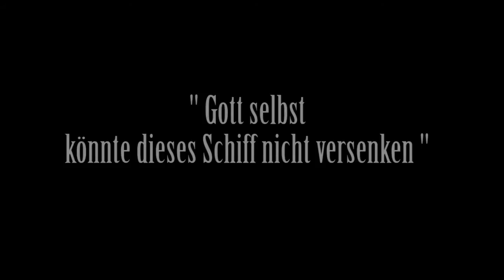Titanic Tauchfahrt-Simulator - Discovering the Titanic Trailer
Titanic: Der Tauchfahrt-Simulator

Erleben Sie in einer hochdetaillierten und realistischen 3D-Tiefsee-Welt spannende Abenteuer. Tauchen Sie ab in die Tiefen des Ozeans und erforschen Sie eine geheimnisumwobene Legende! Mit dem U-Boot "Nephron" untersuchen Sie als Spezialist in etwa 4000 Metern Tiefe das lange verschollene Wrack der Titanic.

Uneingeschränkte Sicht: Mit dem frei steuerbaren Kamera-Roboter erforschen Sie nach und nach das Innere des berühmten Schiffes.  In einer packenden Story-Kampagne schießen Sie seltene Fotos und sammeln wertvolle Schätze.  Das so verdiente Geld können Sie im virtuellen Online-Shop für neue Ausrüstung ausgeben, um Ihre Unterwasserfahrzeuge zu verbessern und immer tiefer ins Schiff vorzudringen. Welche Meeresbewohner Ihnen wohl begegnen werden?

Ihr PDA versorgt Sie mit spannenden Hintergrund-Informationen. Dabei erleichtern drei Schwierigkeitsgrade Anfängern den Einstieg - Profi-Sammler können sich knackigen Herausforderungen stellen. Nach Abschluss der Kampagne dürfen Sie darüber hinaus das Schiffswrack im Erkundungsmodus weiter erforschen.

Doch achten Sie dabei immer auf die Akkus und die Funk-Reichweiten Ihrer Fahrzeuge und vermeiden Sie Kollisionen, um nach erfolgreicher Schatzjagd unbeschadet wieder auftauchen zu können.